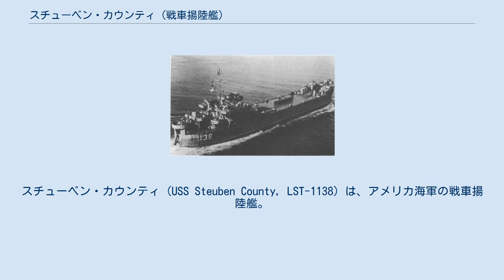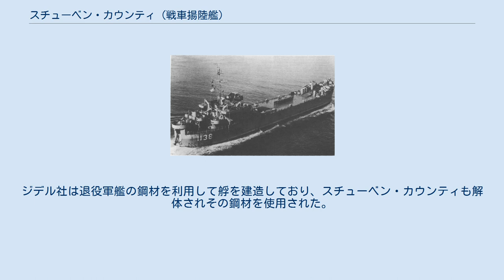スチューベン・カウンティ (戦車揚陸艦)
スチューベン・カウンティ (USS Steuben County, LST-1138) は、アメリカ海軍の戦車揚陸艦。
LST-542級戦車揚陸艦の1隻。
艦名はインディアナ州およびニューヨーク州のスチューベン郡に因む。
 LST-1138は1945年1月6日にイリノイ州セネカのシカゴ・ブリッジ・アンド・アイアン・カンパニーで起工した。
1945年4月5日にハッティ・R・フォックス夫人によって進水、4月24日に就役した。
 完成が遅かったため本格的な戦闘には参加できず、LST-1138は極東での占領任務に1946年1月まで従事した。
戦後任務を終えると、LST-1138は朝鮮戦争に従軍、以下の作戦に参加した。
 LST-1138は朝鮮戦争の戦功で5個の従軍星章を受章した。
太平洋を横断する様々な任務の中で、北はアラスカ州のバローから、南はマーシャル諸島のタカ環礁まで様々な場所を訪れた。
 1955年7月1日、LST-1138はスチューベン・カウンティと命名された。
スチューベン・カウンティは1961年2月1日に除籍され、8月11日にオレゴン州ポートランドのジデル・エクスプローションズに売却された。
ジデル社は退役軍艦の鋼材を利用して艀を建造しており、スチューベン・カウンティも解体されその鋼材を使用された。